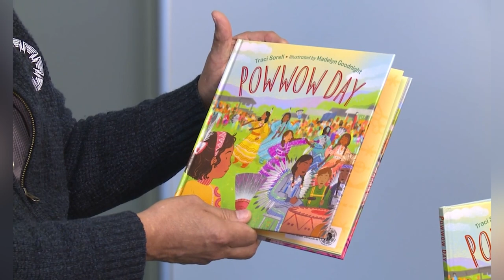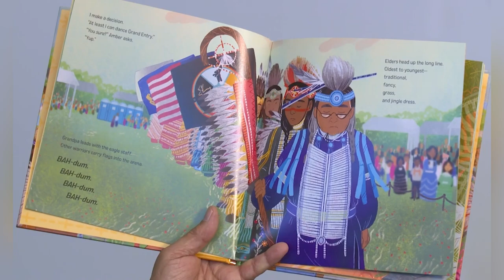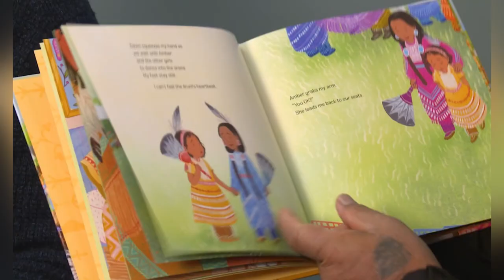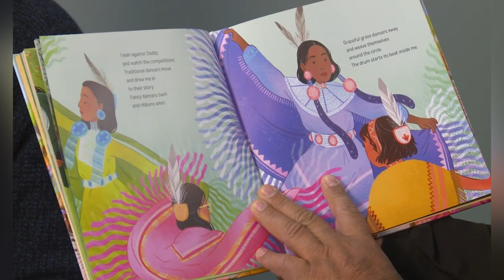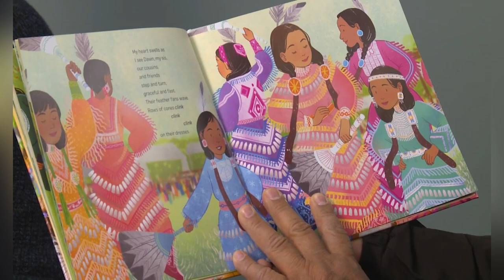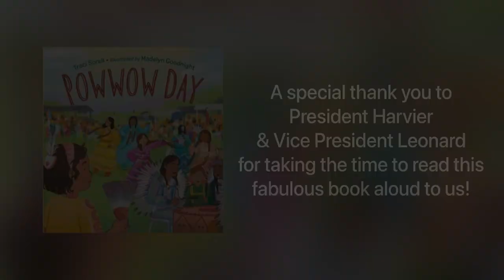World Read Aloud Day: "Powwow Day," by Traci Sorell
SRPMIC President Martin Harvier and Vice President Ricardo Leonard read aloud the book, "Powwow Day," written by Traci Sorell (Cherokee) and illustrated by Madelyn Goodnight (Chickasaw). All Salt River Elementary School students received a free copy of the book for World Read Aloud Day 2023!